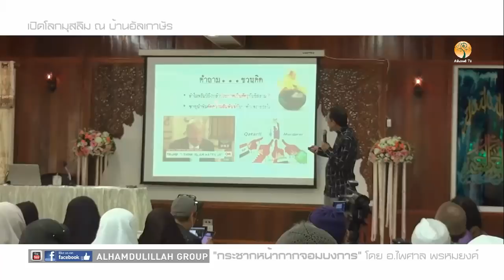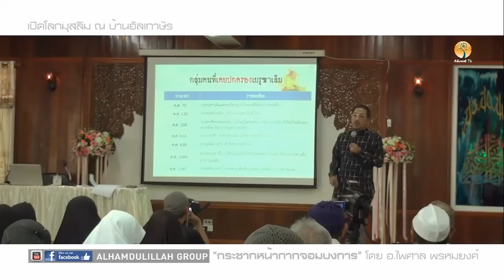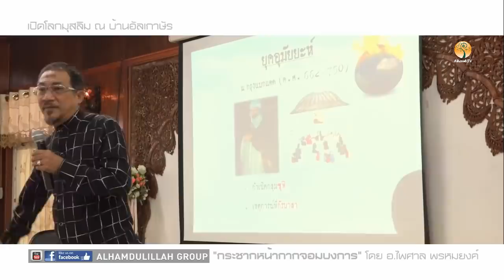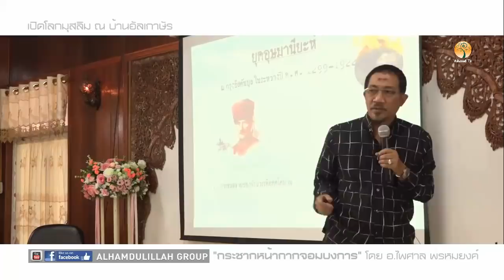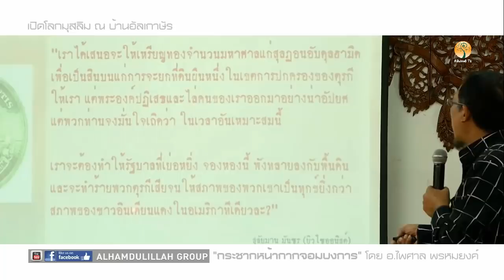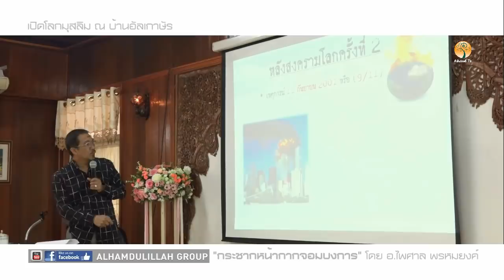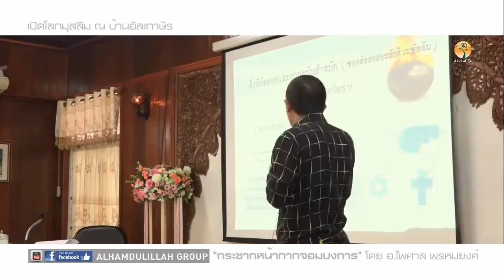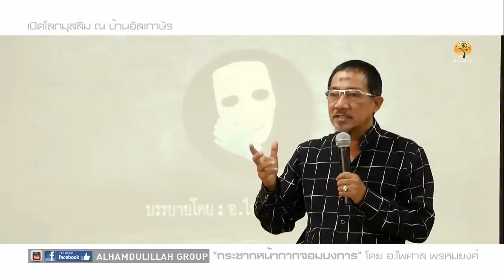AH 0895 เปิดโลกมุสลิม ตอน กระชากหน้ากากจอมบงการ โดย อาจารย์ไพศาล พรหมยงค์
23.10.60 บรรยายเปิดโลกมุสลิม
คอน กระชากหน้ากากจอมบงการครั้งที่ 2
ณ.มัสยิดอัลเกาษัร สุขสวัสดิ์39/1

Tel & Line iD :
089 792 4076 (ดาวุด)
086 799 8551 (มูฮัมหมัด)
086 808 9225 (อับดุลการีม)
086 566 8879 (อนัส)